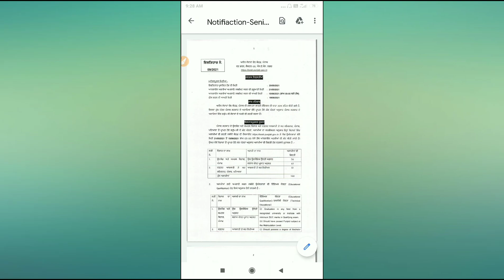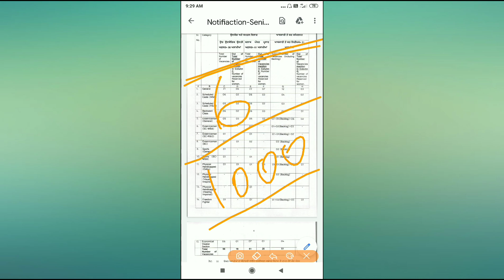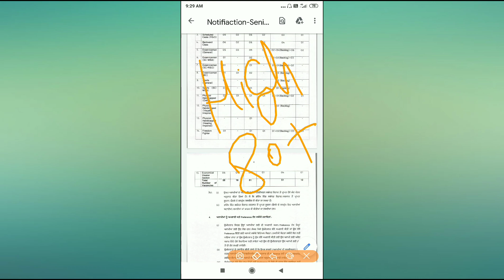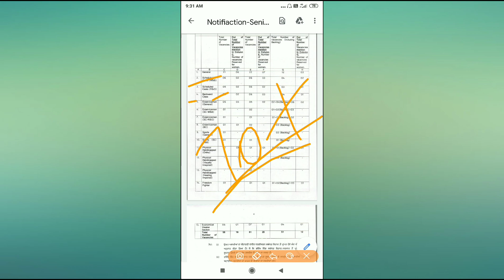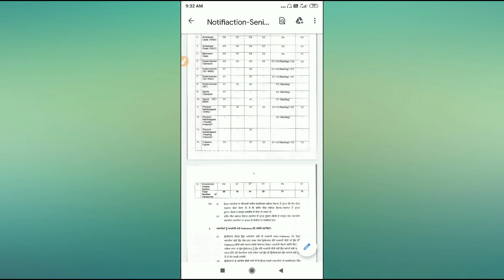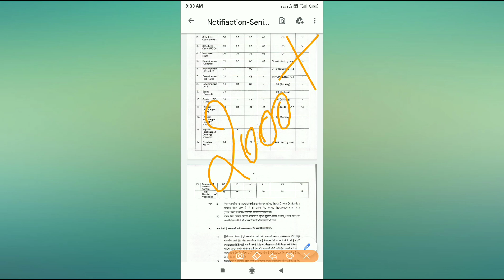Excise Inspector Cutoff ।। Sssb Cutoff ।। Final Cut-off Excise Inspector ।। Excise inspector Result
Excise Inspector Admit Card 2021 || Exicse Inspector Update ।। Exicse Inspector Exam date ।। Exicse Inspector Latest news ।।

Exicse Inspector ।। Junior Draftsman ।। Kanungo ।। Exam Date Out ।। Sssb Exam Dates

excise inspector kerala psc 2020 exam datejunior draftsman exam date